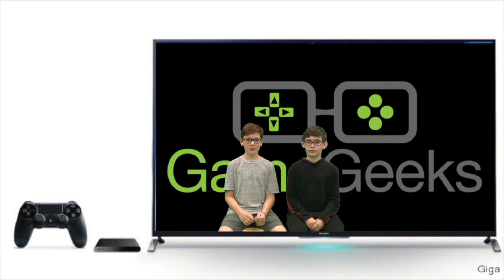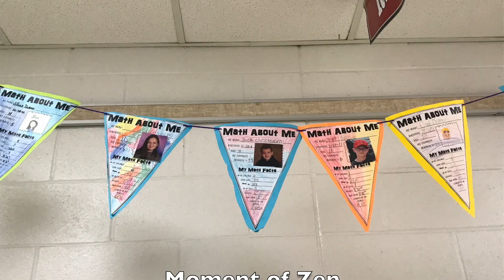MMS News S10 Ep 01 Air Date 09-16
MMS News Season 10 Episode 01: Original Air Date 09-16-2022

Welcome to Episode 01 of Season 10 of MMS NEWS, and this is OUR TENTH YEAR of amazing episodes written, directed, and produced by the fantastic crew of MMS.  We are 100% back in the studio with a whole new crew running the cameras and computers so we might have some audio issues, some lighting issues, or even some sIzE, but one thing is for sure we are ALL HAPPY to have new people behind the camera learning to make MMS News great.  Our moment of zen will help set the bar for how special we think this season of MMS News will be so stick around after the credits and...enjoy.

Please contact any of our stories directly to make suggestions or leave a comment (positive comments only):